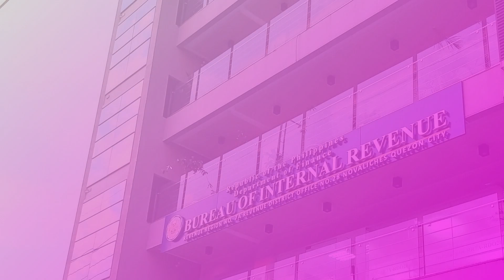Tax Deadline Advisory for November 1, 2023